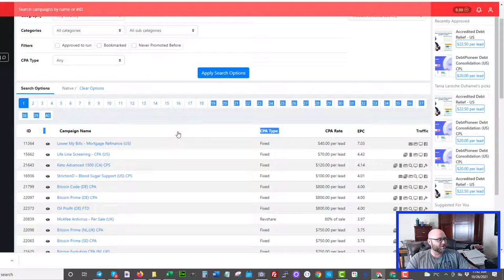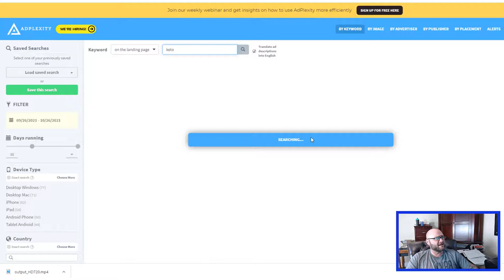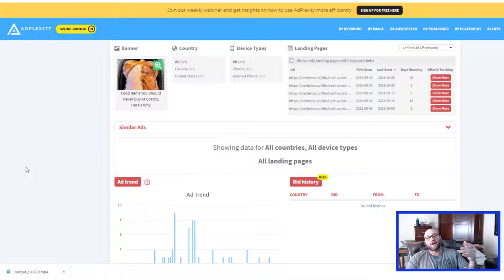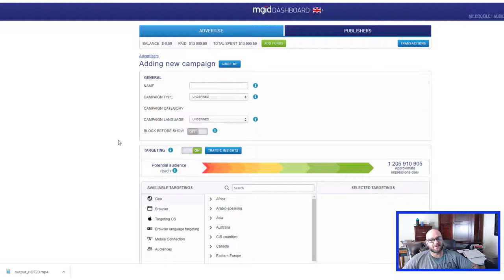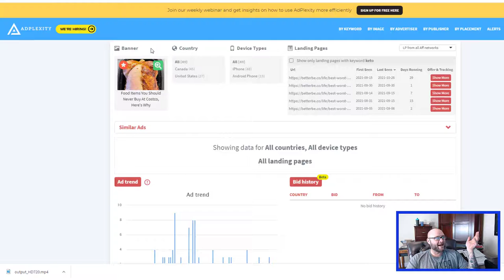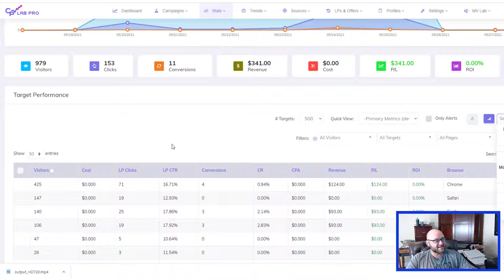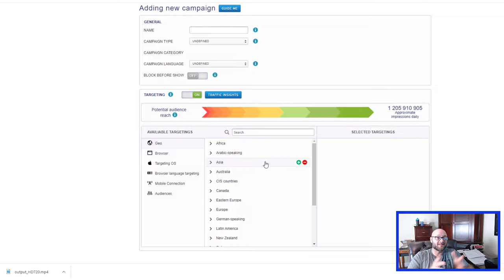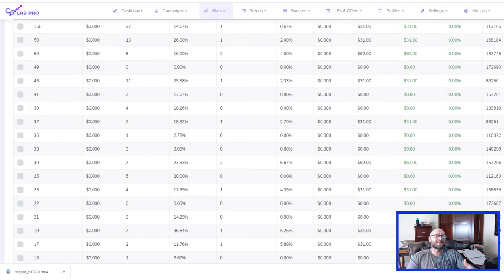Mistakes To Avoid On Native Advertising- Native Ads Checklist